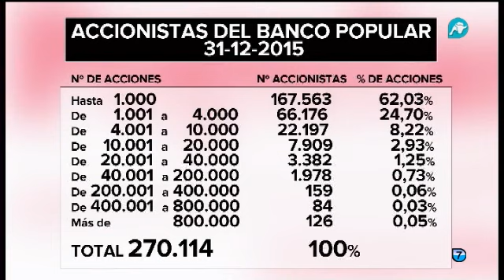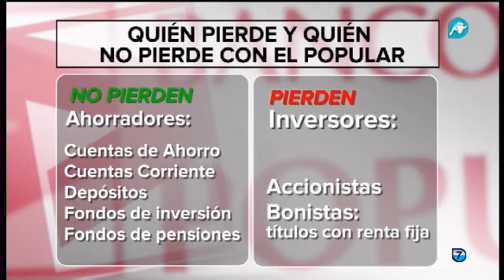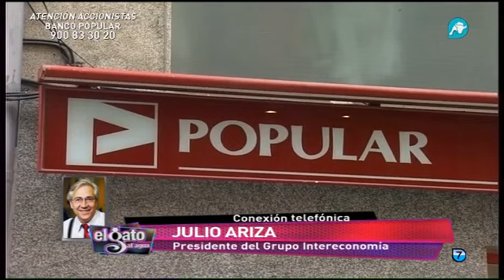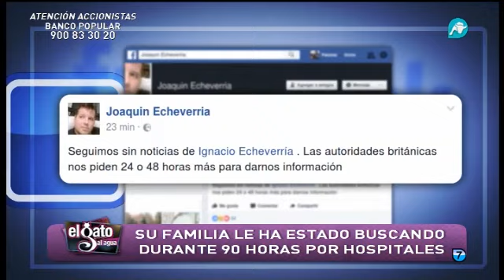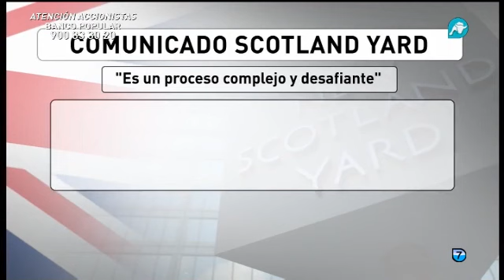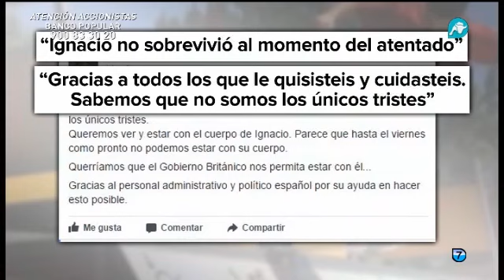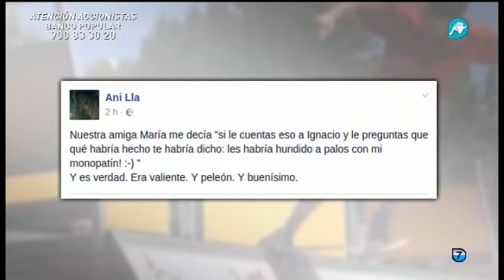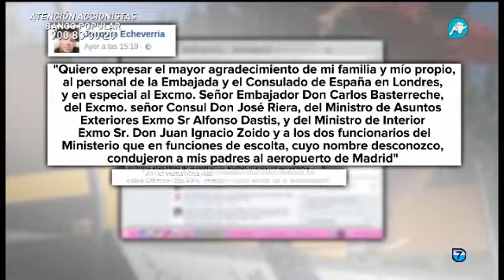El Gato al Agua | 07-06-2017